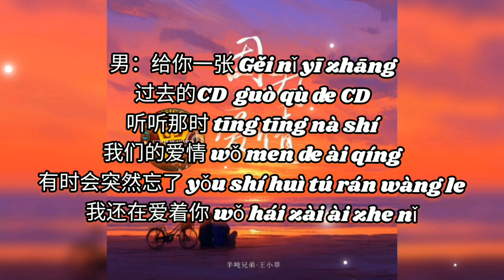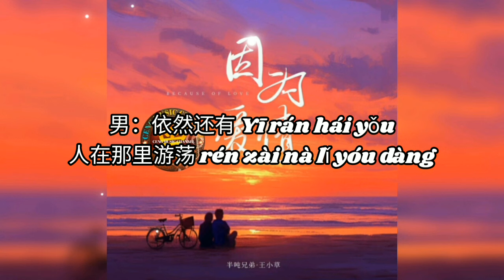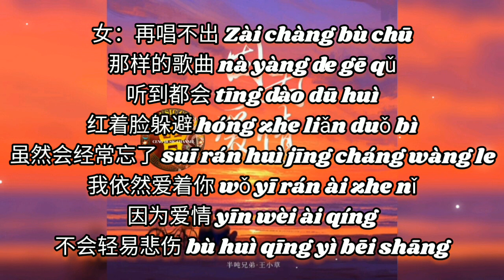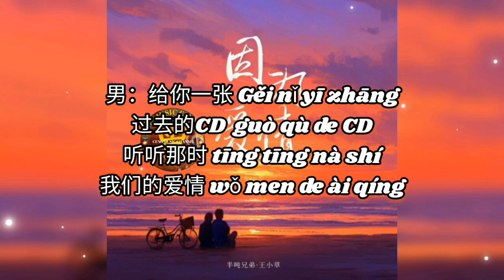因为爱情 Yin wei ai qing 半吨兄弟 & 王小草 Ban dun xiong di & Wang xiao cao 【中/pinyin】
因为爱情 Yin wei ai qing
半吨兄弟 & 王小草
Ban dun xiong di & Wang xiao cao

原唱：陈奕迅(Eason Chan)/王菲(Faye Wong)
作词 Lyrics：柯肇雷
作曲 Composer：柯肇雷
演唱 Vocal：半吨兄弟/王小草
编曲 Arrangement：左壬鹏
音乐制作人 Producer：郭朝阳
吉他 Guitar：潘春宇
录音 Sound recording：周明、吴烨希
录音棚 Recording studio：半吨兄弟Music studio、杭州小唱音乐
Voc制作人 Voc Producer：周明
和声编写 Harmony writing：霍霍
和声 Concord：英子、Blue
混音、母带处理 Voc producer mixing, mastering：周明
混音、母带棚 Mix, Master Band Shed：半吨兄弟Music studio
出品团队：腾讯音乐人·顶顶工作室/地心引力工作室
出品人：凌联兴/沈峻峻/萧跃
监制：萧跃
项目统筹：萧跃/陈鹏钞